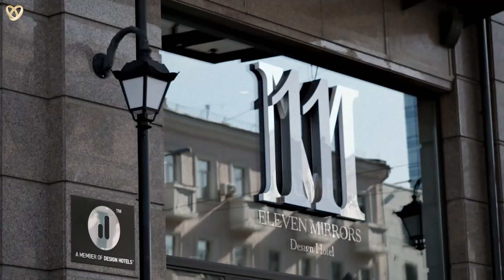🎥 Hochzeitsfilmer Aalen, Videograf Hochzeiten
Brauchen Sie einen Hochzeitsvideografen in Aalen?

Wenn Sie glückliche Momente nicht nur in Erinnerung, sondern auch auf digitalen Medien festhalten möchten, hilft Ihnen unser Hochzeitsfilmer aus Aalen gerne weiter.

Hochzeitsagentur:
 „Alexshow - just love“